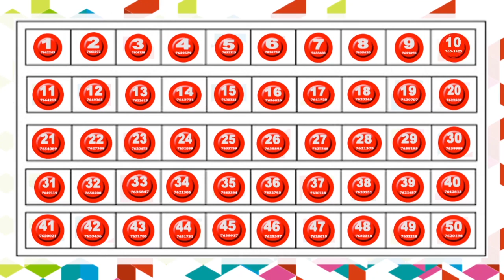Summer Promotion July 24th 2013